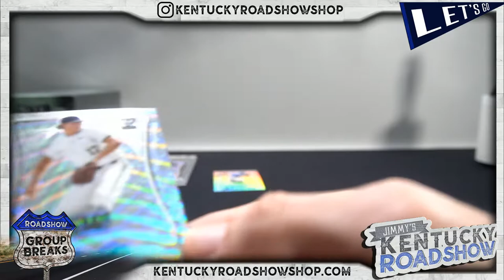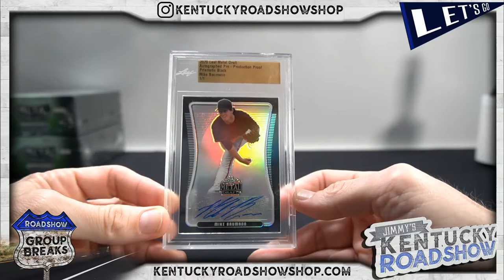Personal Box Break From Roadshow Breaks - 2020 Leaf Metal Draft Baseball Jumbo Box